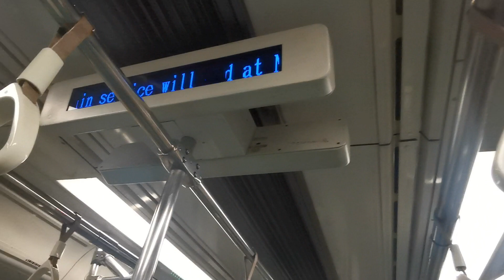SMRT C751B [341/342]: Marina South Pier - Marina Bay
Train: Kawasaki Heavy Industries C751B
Trainset: 341/342
Line: SMRT North South Line
Stretch: (5) NS28 Marina South Pier - NS27CE2 Marina Bay
Terminus: (4) NS1EW24 Jurong East - Platform A